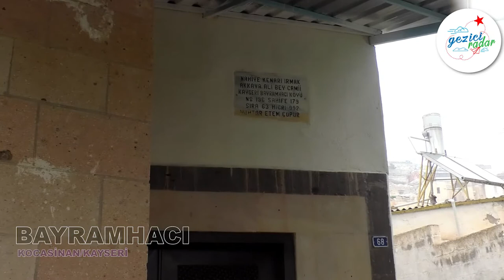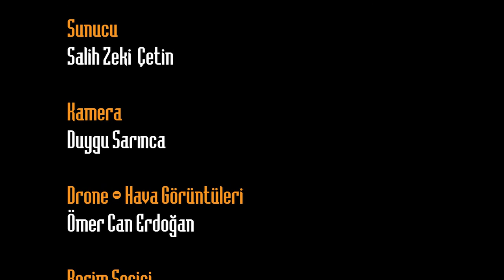Gezici Radar Bayramhacı'da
Gezici Radar yine yollara düştü. Tarihi yapısı ve doğal güzellikleriyle insanı kendine hayran bırakan Kayseri’nin Kocasinan ilçesine bağlı Bayramhacı köyünde
İnsana deniz havası hissettiren Bayramhacı köyünü gezmeye başladık. Köyün muhteşem görüntüsünü izlemek için en tepe noktaya çıktık ve köy sakininden Bayramhacı’yı dinledik. Tarihi Bayramhacı camiyi ziyaret etmeye geldik. Caminin kendine ait dokusu kaybolmaya başlamış olsa da tarihe ışık tutmayı bırakmamış.
Geçmiş yüzyılların izlerini taşıyan kaya oyması evlerini gezip barajın hemen dibindeki Kemal ağabeyin yanında soluğu aldık. Lezzetli, tazecik alabalıklar bizleri sofralarda bekliyordu.
Keyifli bir zamanın su gibi akıp geçtiği Bayramhacı köyü, Kayseri’de mutlaka görülmesi gerekenler listemizde yerini alıyor. Bu keyifli yolculuğumuzda bize eşlik eden tüm takipçilerimize iyi seyirler dileriz…